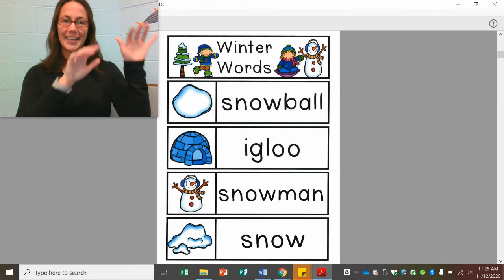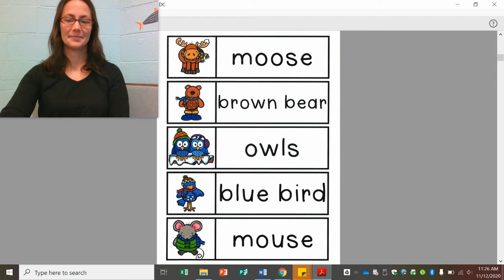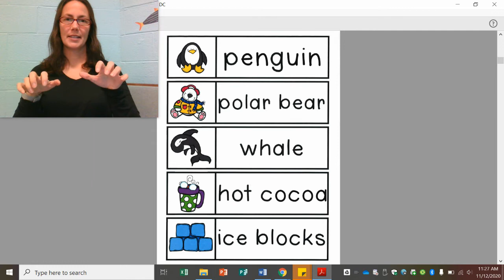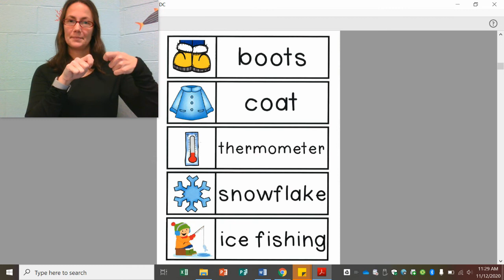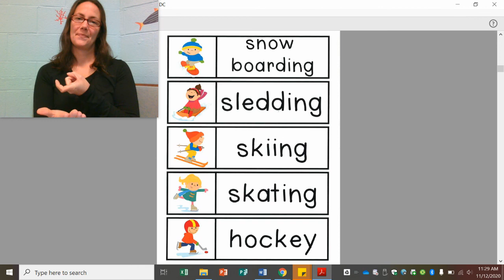Winter Vocabulary with Sign Language